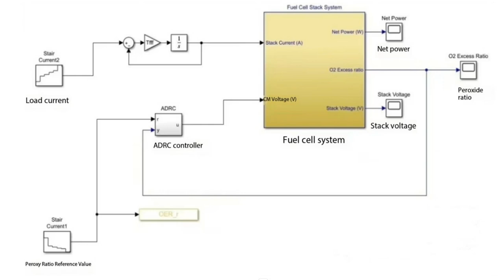Simulink model for modeling and control of fuel cell air path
Including: fuel cell stack model (cathode, anode, water transfer, output voltage model), key components of the air circuit (air compressor, intercooler, humidifier, back pressure valve, etc.), simplified model of the hydrogen circuit, etc
(Regarding the control of peroxide ratio)
Analysis and Comparison of Two Control Methods (PID Control and ADRC Control)